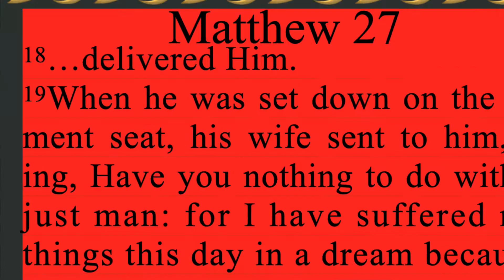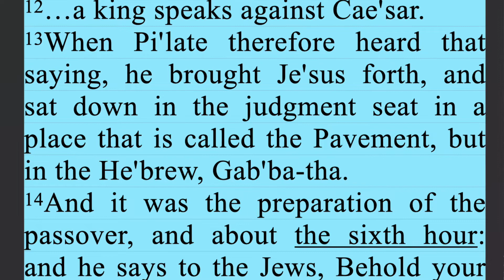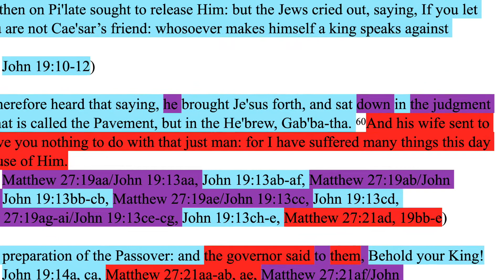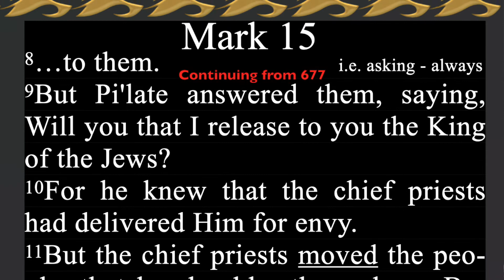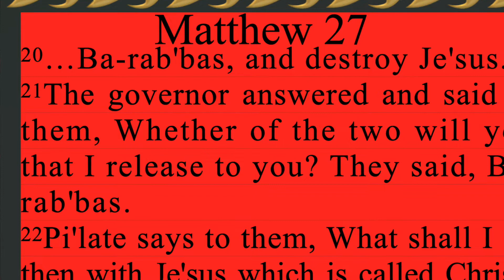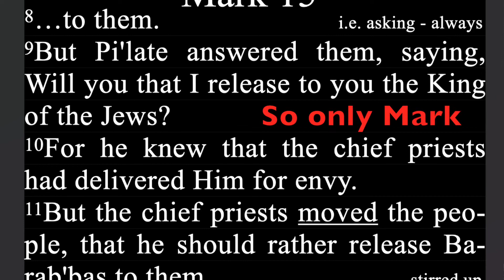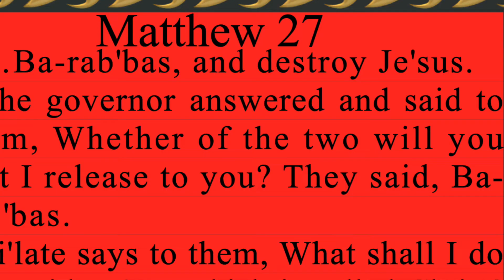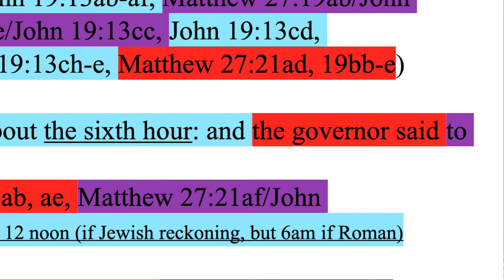685. Final Offer to Release Jesus or Barabbas. Matthew 27:19 & 21, Mark 15:9, John 19:13-14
Matthew 27:19 & 21, Mark 15:9, John 19:13-14 combined

JESUS

Backup sites:

Internet Archive
Rumble